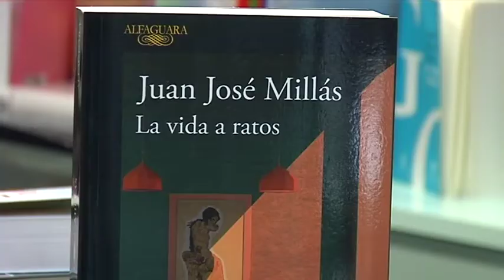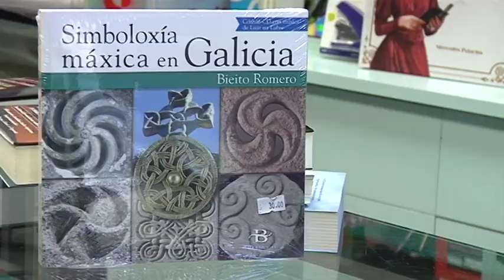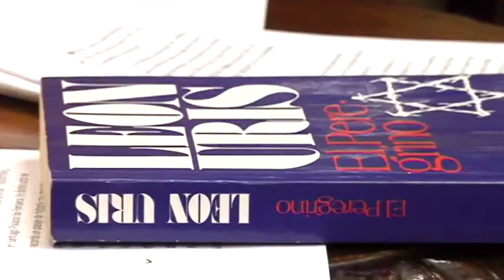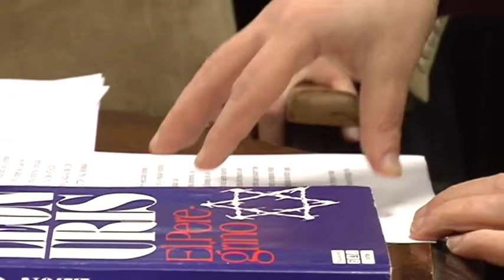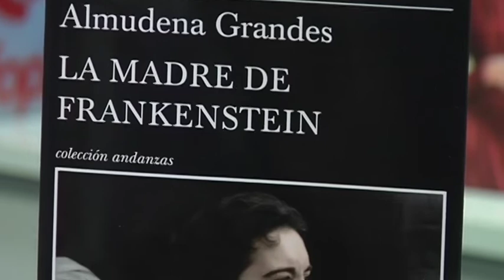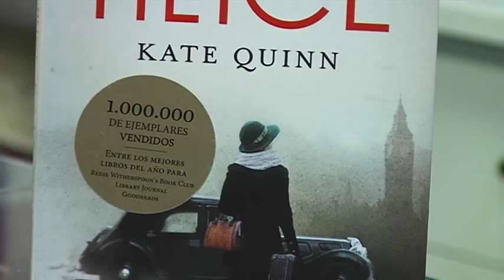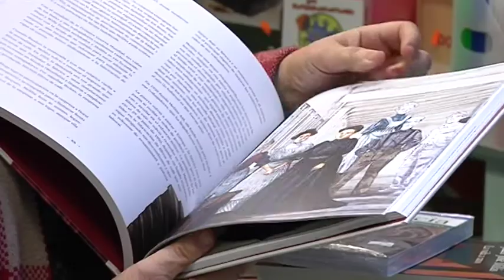Leer es un placer 13 02 2020